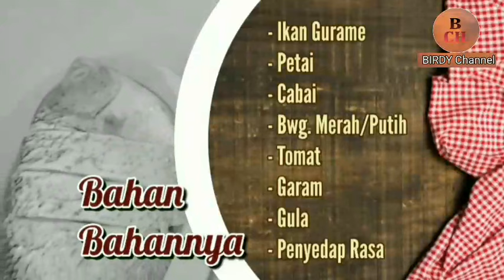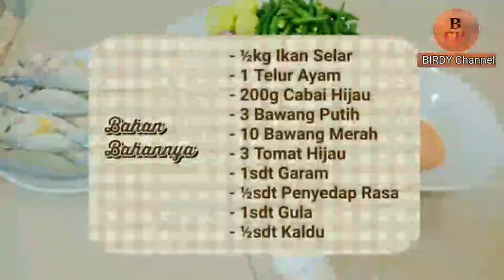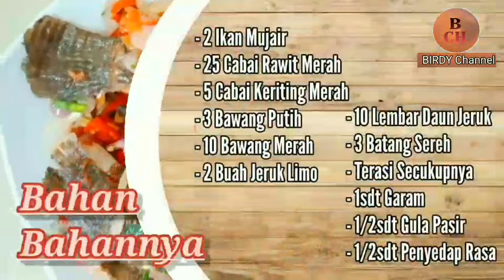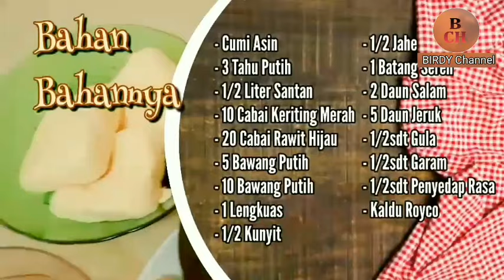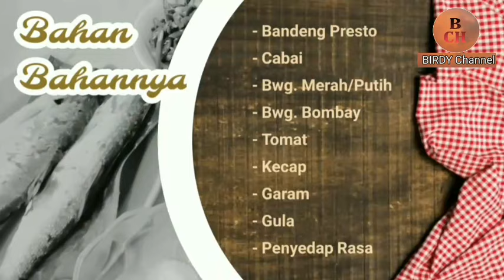👉 ini dia... 7 MACAM Masakan Rumahan sehari-hari untuk Satu Minggu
👉 ini dia..
7 MACAM Resep dan cara membuat Masakan Rumahan Sehari-hari yang enak untuk ide menu satu minggu

Berikut ini 7 MACAM
menu masakan nya
1. Resep memasak gurame goreng pete balado yang pedas

2. Cara membuat gulai kacang panjang labu siam dan telur puyuh / sayur godhok

3. Ikan selar goreng sambal hijau yang mudah dan praktis

4. Ikan mujair goreng sambal matah

5. Gulai cumi asin dan tahu putih kuah santan

6. Ikan bandeng presto goreng bumbu tumis saos tiram

7. Balado pare ikan tongkol cue keranjang khas Padang

itulah 7 Pilihan Menu Masakan Sehari-hari untuk satu Minggu

Terimakasih
SEMOGA BERMANFAAT..